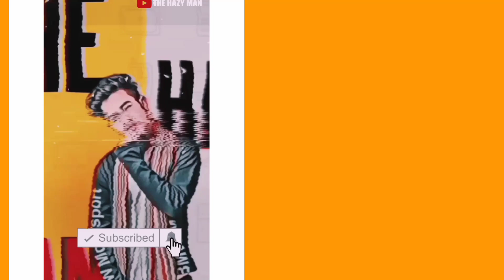One Boy with 12 Voice | Bollywood Mimicry | Srk | Khaleda zia | Amir Khan | Hrittik | Dr zakir nayek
Bollywood actors mimicry
Shahraukh Khan mimircry
Amir Khan mimicry
Hrittik Rohsan Mimicry
khaleda zia mimicry
dr zakir nayek mimicry

This video is only for fun. I dont have any political purpose. Its a Joke. And yes.. U can Contact with me here -

Btw if u need any kind of professional banner / Thumbnail / photo video editing.. Or if u want to collab with me inbox now 🤘

mimicry artist,
mimicry comedy,
mimicry of nana patekar,
mimicry telugu,
mimicry malayalam,
mimicry of modi,
mimicry kerli,
mimicry of shahrukh khan,
mimicry a world of imposters,
mimicry animals,
mimicry artist hari kishan,
mimicry artist telugu,
mimicry award show,
mimicry agt,
mimicry amitabh bachchan,
a simran mimicry,
mimicry bird,
mimicry bollywood,
mimicry bangla,
mimicry by jayvijay sachan,
mimicry by sunil grover,
mimicry band,
mimicry best,
mimicry by ronit,
cardi b mimicry,
big b mimicry,
jazzy b mimicry,
spb mimicry,
b praak mimicry,
sarthi k mimicry b praak,
mimicry comedy telugu,
mimicry challenge,
mimicry competition,
mimicry comedy tamil,
mimicry comedy circus,
mimicry comedy show,
mimicry comedy bangla,
mimicry like mohan c lazarus,
mimicry dayanand,
mimicry dance,
mimicry dog,
mimicry definition,
mimicry drama,
mimicry dayanand kannada,
mimicry dialogue,
mimicry dayanand comedy,
d boss mimicry,
d jodi mimicry,
mimicry of s d burman,
d mahesh mimicry,
mimicry examples,
mimicry english,
mimicry expert,
mimicry evolution,
mimicry entertainment,
mimicry ecology,
mimicry editing,
mimicry exercise,
mimicry of quaid e azam,
mimicry of mission on teachers,
mimicry funny,
mimicry funny videos,
mimicry ff7,
mimicry female,
mimicry freaks,
mimicry fish,
mimicry female voice,
mimicry flowers,
mimicry gopi,
mimicry got talent,
mimicry girl,
mimicry god,
mimicry gopinath,
mimicry gaming,
mimicry gamexpro,
mimicry gopi interview,
sarah g mimicry,
modiji mimicry,
g khan mimicry,
g khan mimicry nooran sisters,
g khan live mimicry,
mimicry hindi,
mimicry hollywood,
mimicry harikrishna,
mimicry harikishan,
mimicry hrithik roshan,
mimicry hari kishan death,
mimicry hamster,
mimicry hero,
triple h mimicry,
h r ranganath mimicry,
mimicry in award show,
mimicry in nature,
mimicry indian,
mimicry in pubg,
mimicry in telugu,
mimicry ivory tower,
mimicry in agt,
mimicry indian idol,
mimicry jayvijay sachan,
mimicry jackie shroff,
mimicry janardhan,
mimicry jamie lever,
mimicry johny lever,
mimicry jayalalitha voice,
mimicry jayaram,
mimicry jaswant singh,
mimicry kaise sikhe,
mimicry kapil sharma show,
mimicry king,
mimicry kannada,
mimicry kangana ranaut,
mimicry kaise kare,
mimicry kapil sharma,
sarthi k mimicry,
sarthi k mimicry live,
chen k mimicry,
sarthi k mimicry bohemia,
s r k mimicry,
k k mimicry,
k manikandan mimicry,
k c r mimicry,
mimicry legend,
mimicry lessons,
mimicry lata mangeshkar,
mimicry laughter club,
mimicry lalu,
mimicry lalu prasad yadav,
mimicry latest telugu,
mimicry ladies voice,
i p l mimicry,
l venkateswarlu mimicry,
l k advani mimicry,
mimicry mauritius,
mimicry modi,
mimicry mahamela,
mimicry mimicry,
mimicry marathon,
mimicry meaning,
mimicry marcus,
alpha m mimicry,
m satyanarayana rao mimicry,
siva reddy mimicry m satyanarayana,
m r radha mimicry,
m s bhaskar mimicry,
m satyanarayana mimicry,
m s dhoni mimicry,
mg sreekumar mimicry,
mimicry nana patekar,
mimicry nawazuddin siddiqui,
mimicry naveen,
mimicry narendra modi,
mimicry nepal,
mimicry nepali,
mimicry naseeruddin shah,
mimicry nerchukovadam ela,
n f varghese mimicry,
n v sir mimicry,
mimicry of singers,
mimicry of bollywood actress,
mimicry of sunil shetty,
mimicry of salman khan,
mimicry of udit narayan,
o banker mimicry manipuri,
o banker mimicry,
mimicry plant,
mimicry prank,
mimicry pet,
mimicry pakistan,
mimicry prank call,
mimicry psychology,
mimicry parrot,
mimicry pubg,
v i p mimicry,
p m modi mimicry,
mimicry queen,
mimicry quirk,
mimicry qawwali,
owais qadri mimicry,
saba qamar mimicry,
faisal qureshi mimicry,
qureshi mimicry,
quran recitation mimicry,
mimicry rajgopal,
mimicry ramesh,
mimicry raju,
mimicry ruby,
mimicry royal flush,
mimicry rajgopal kannada,
mimicry raju srivastav,
mimicry ravi,
t r mimicry,
r j surya mimicry,
r narayana murthy mimicry,
r r patil mimicry,
r j praveen mimicry,
r d burman mimicry,
r madhavan mimicry,
mimicry sunil grover,
mimicry song,
mimicry succulent,
mimicry singers,
mimicry show,
mimicry subliminal,
mimicry scout,
mimicry shahrukh khan,
akhila a s mimicry,
simran s mimicry,
v s mimicry artist,